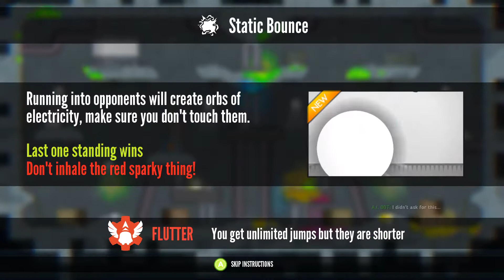NEW CRAZINESS | Move or Die #3 (ft. Morjax and Bardon)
Since the last time we played, we've managed to unlock a bunch of new skins, modes, and modifiers.  Let the madness ensue!